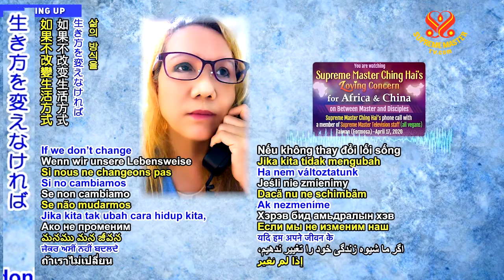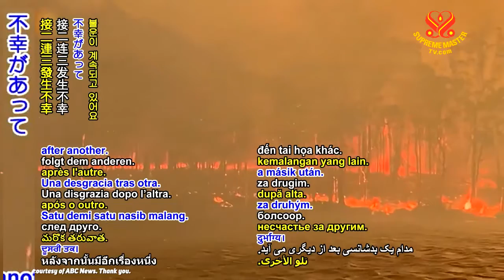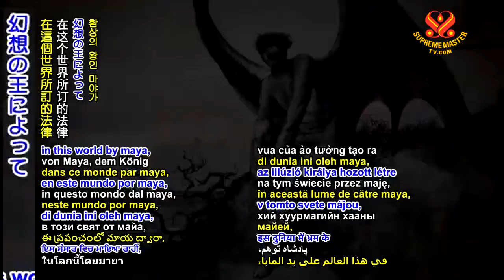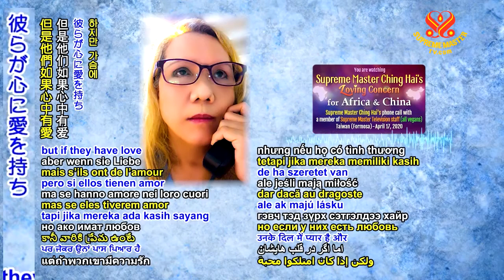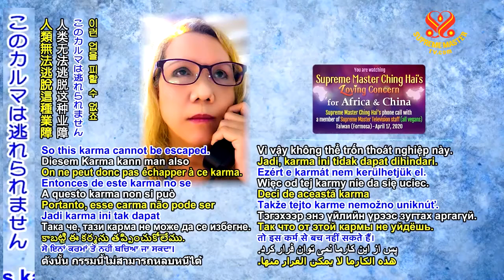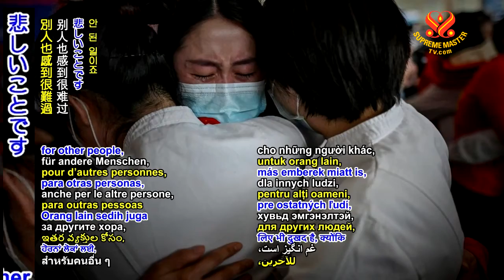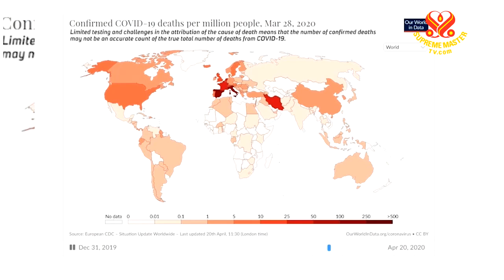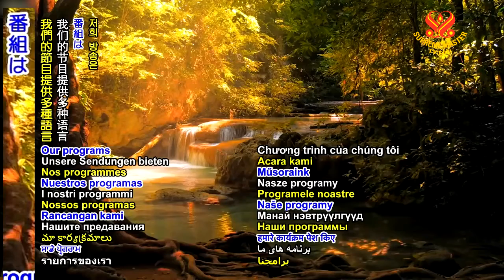(全編）スプリームマスターチンハイ アフリカ中国への懸念 (0934 BMD 20200417）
要約
2020年4月17日金曜日のスプリームマスターテレビスタッフとの仕事関連の電話中に、私たちの最愛のスプリームマスターチンハイは、まだ世界のために集中的に瞑想しており、いくつかの質問に答え、特に彼女の深い懸念を伝えましたCOVID-19のパンデミックによってもたらされた恐怖によるアフリカの労働者と学生の追放に関する中国の最近の状況について。

SM：このような状況のアフリカ人には申し訳ありません。そして、中国人がこれをしたくなかったと確信しています。中国政府はここ数年、数十年にわたってアフリカ諸国に対して非常に友好的であったことを知っているからです。彼らにとって、中国人にとって、彼らが経験したことを経験することは、非常に苦痛であったに違いありません。そして、それがあなただったらと想像できますか？したがって、彼らは別の種類の悲劇の危険を冒すことに耐えることはできないのです。エボラのため。そうでなければ、それは決して起こらなかったでしょう。中国政府は常にアフリカの友だちだからです。さまざまな方法でそれらを支援します。起こったことは誰もが起こしたくないだろうという残念な出来事でした。中国の人々がそうであるように、とてもトラウマを抱えているからです。そして、彼らは今とても恐ろしいのです。アフリカの人々が、この数十年に渡って中国人が助け、アフリカの人々が持っている友情と親切さを思い出してほしいと思います。

カルマのせいでいわゆる不運の時期を迎える必要があります。動物を殺したり、肉を食べたりすることで、カルマがカルマのすべての時間に蓄積されました。動物を殺したり、戦争をしたり、動物の肉を食べたりといった、世界の人々のやり方を続ければ、私たちは別の洗浄の波を持ちます。永遠に、私たちはいつもそのためにペストとトラブルを抱えています。殺害のカルマ、無実の者を殺すために、それはただ片付けられなければなりません。どんなに辛くて悲しいようにも見えますが、それを回避する方法はありません。生き方を変えなければ、運命を変えることはできません。

お祈りします。私たちはただ祈り、祈り、平和と善意が、アフリカと中国の友情と私たちの世界にすぐに戻ることを願っています。

ホスト：これらの困難な時期に彼女の集中的な瞑想のリトリートから貴重な瞬間を使い、質問に答え、中国、アフリカ、そして全世界への彼女の愛情のこもったケアを表明してくれた私たちの愛情深いマスターに心から感謝します。